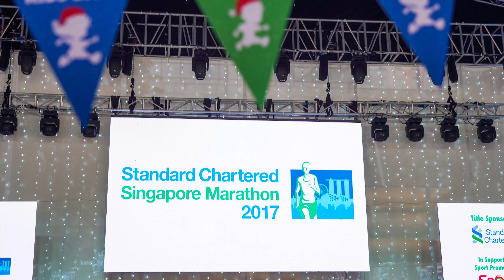Standard Chartered Singapore Marathon 2017 - Kids Dash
Kids Dash @ Standard Chartered Singapore Marathon 2017